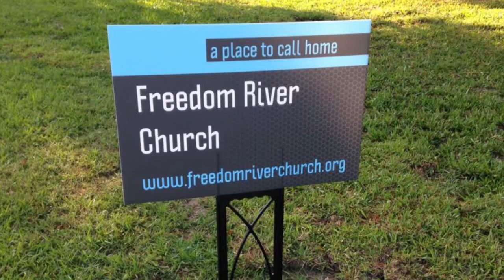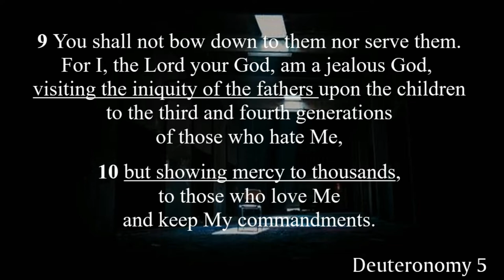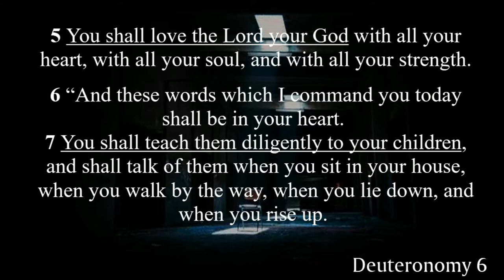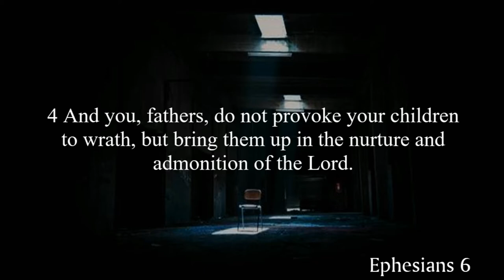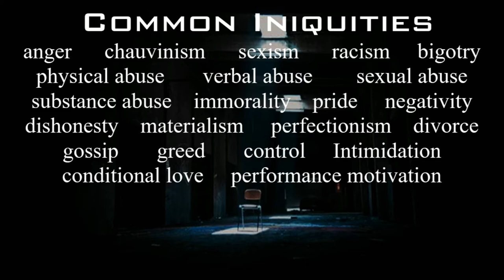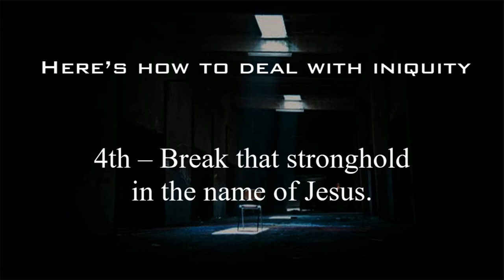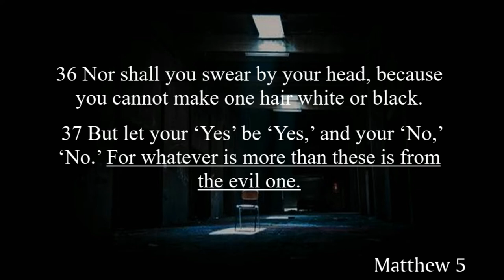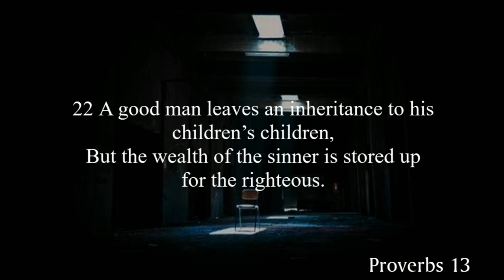Freedom River Church Sunday Message 7/19/20